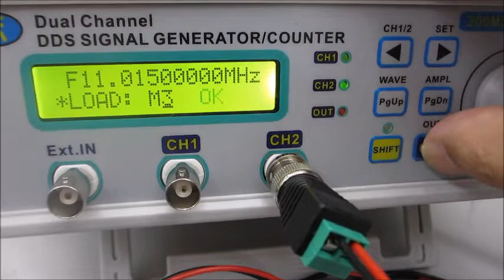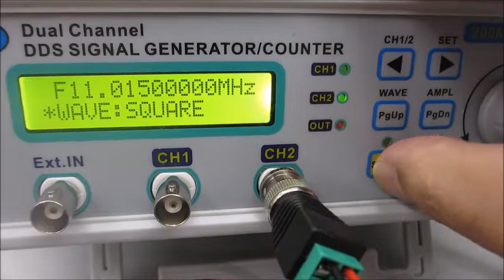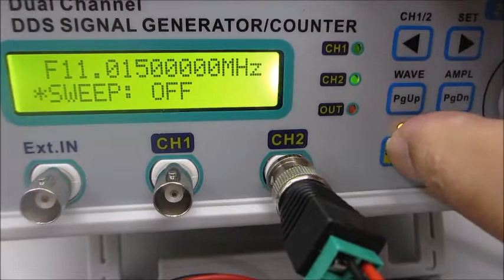超音波システム（音圧測定解析、発振制御）を利用した実験